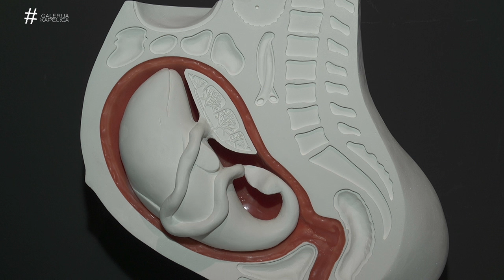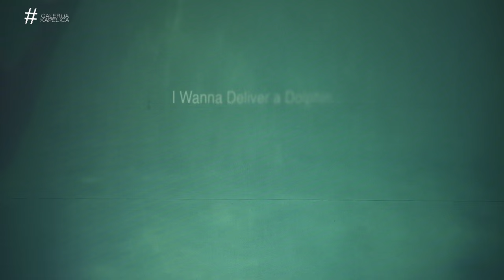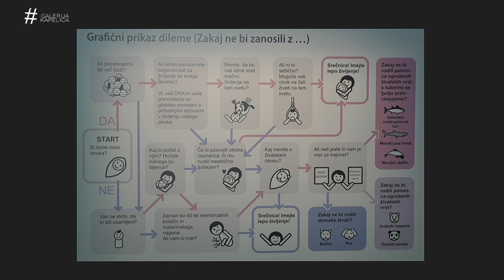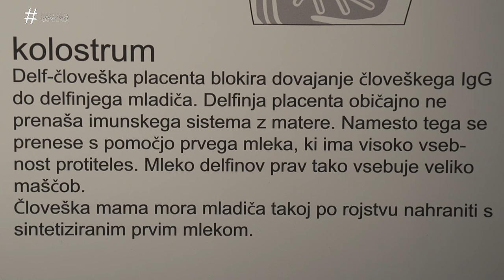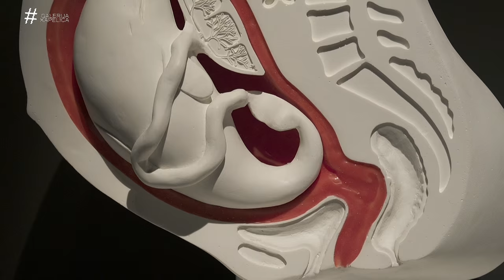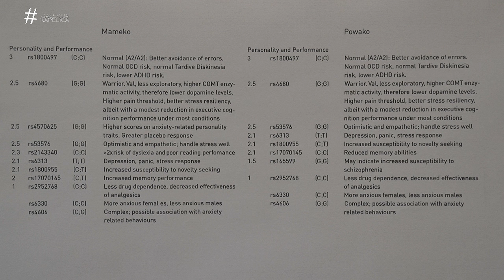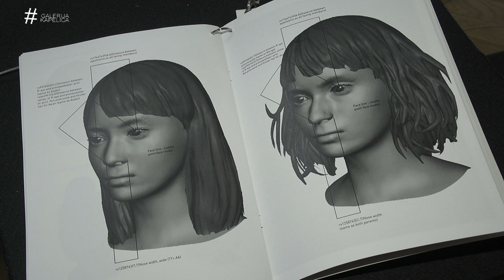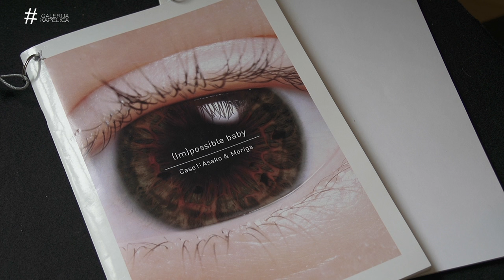GALERIJA KAPELICA: AI HASEGAWA / ANNUNCIATION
Ai Hasegawa uses art and design to present a solution to the challenges encountered in our daily lives. At the same time, the solution itself questions our perception of living in this world. The artist imagines a point in the future, where humans can address the problem of their own reproduction and on the other side of the endangered species by the advanced technology of synthetic biology.
For some, the struggle to raise a child in decent conditions is becoming harder due to gross overpopulation and an increasingly strained global environment. With potential food shortages and a population of nearly seven billion people, would a woman consider incubating and giving birth to an endangered species such as a shark, tuna or dolphin? The projects ‘I wanna deliver a dolphin’ and ‘I wanna deliver a shark’ introduce the argument for giving birth to our food to satisfy our demands for nutrition and childbirth, and discusses some of the technical details of how this might be possible. Would raising this animal as a child change its value so drastically that we would be unable to consume it because it would be imbued with the love of motherhood?
The Maui’s dolphin has been chosen as the ideal ‘baby’ for this piece. It is one of the world’s rarest and smallest dolphins, classified critically endangered because of human fishing activities and its high intelligence level and communication abilities. Besides dolphins, also the spiny dogfish Squalus acanthias, one of the sharks, are classified vulnerable because of consumption by humans.
A ‘dolp-human placenta’ that allows a human female to deliver a dolphin is created, and thus humans can become a surrogate mother to endangered species. Furthermore, gourmets would be able to enjoy the luxury of eating a rare animal: an animal made by their own body, raising questions of the ownership of rare animal life, and life itself.
‘(Im)possible Baby’ is a speculative design project which aims to stimulate discussions about the social, cultural and ethical implications of emerging biotechnologies that could enable same-sex couple to have their own, genetically related children. Delivering a baby from same-sex parents is starting to not look like a sci-fi dream anymore–recent developments in genetics and stem cell research have made this dream much closer to reality. Is creating a baby from same-sex parents the right thing to do? Who has the right to decide this, and how? This project aims to design to inspire debate about the bioethics of producing babies from same-sex couples. In the first phase, the artist analyzed the DNA data of a lesbian couple using 23andme to simulate and visualize their potential children. She then created a set of fictional, “what if.." future family photos using this information, and produced a hardcover album which she presented to the couple as a gift. To achieve more public outreach, she worked with the Japanese national television NHK to create a 30 minute documentary film, which documented the whole process of analyzing the DNA and designing the photo album. The film also included the interviews of scientists and the lesbian couple about their views on bioethics. Finally, the project will analyze and evaluate the public reaction triggered from this documentary program after it is aired nationally in Japan, and also after it is subtitled and released online, available to more people internationally.